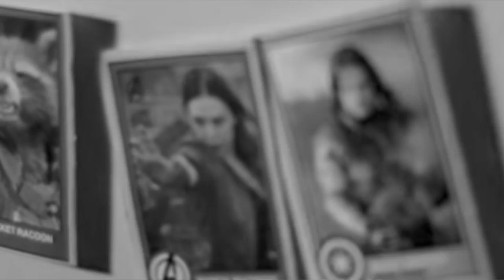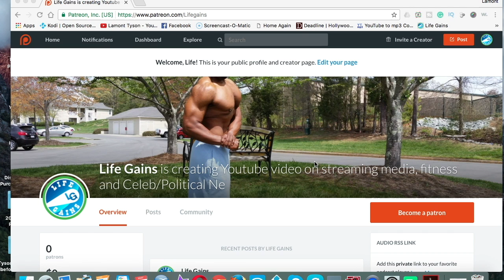All The Avengers Will| Mark Ruffalo Spoils Avengers? Or is this marketing 101|See interview here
Mark Ruffalo Spoils Avengers Infinity War? Or did he? Check out the interview! Says all Avengers will die! Is this marketing 101?